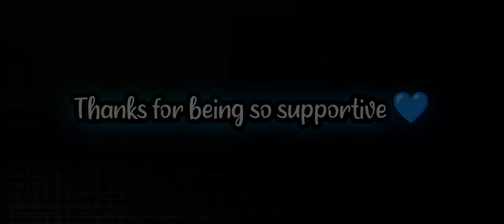A girl with No skills❌Only luck💥🫧 40FPS BGMI x PUBGM MONTAGE 🤍